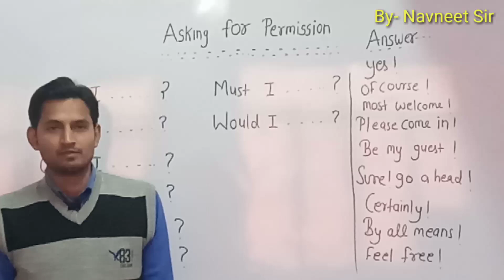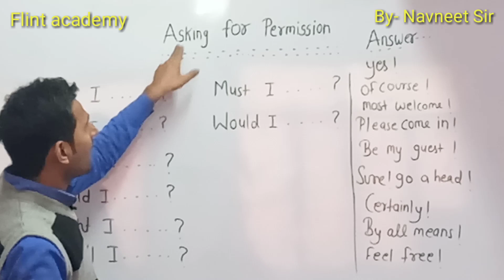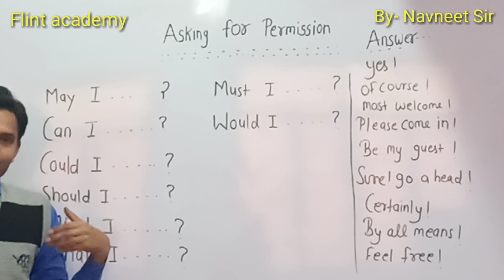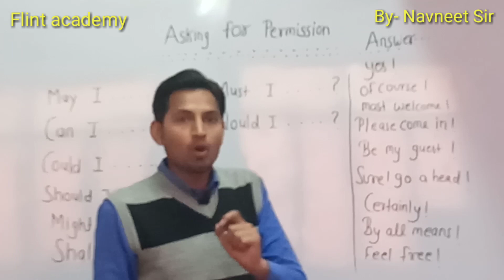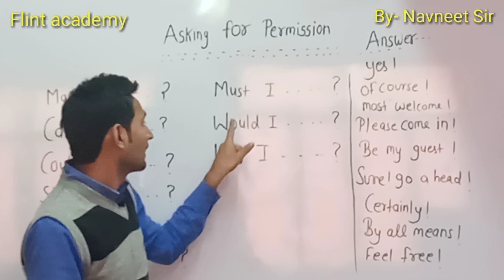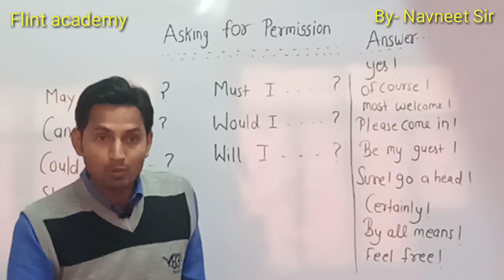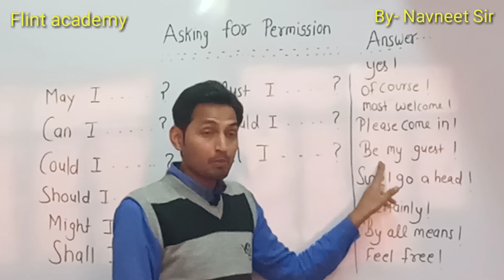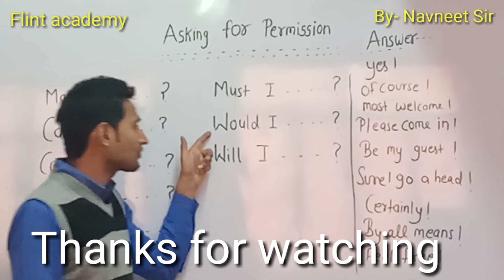Asking for permission | May, can, Could | English conversation. spoken English learn English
Dear students, first impression is the last impression. Whenever we go anywhere, our first duty to seek permission, in this video, I am sharing some ways to seek permission and how to reply,when someone seeks permission. I hope, this video is going to help you a lot in your daily life English.